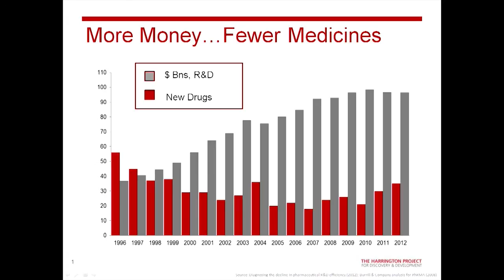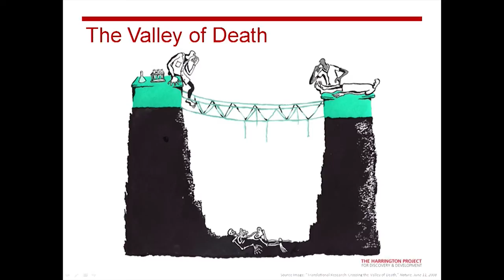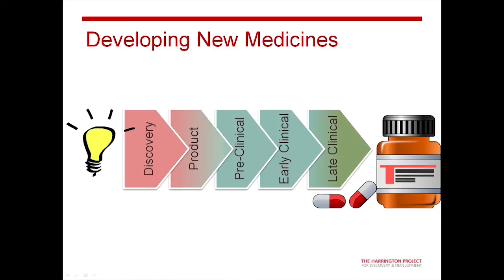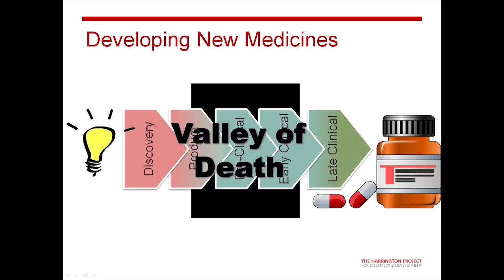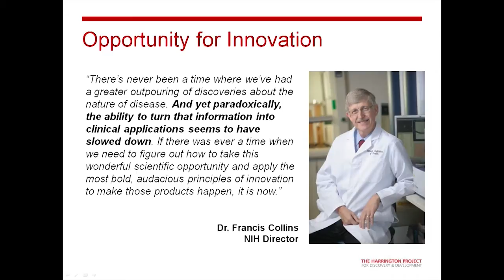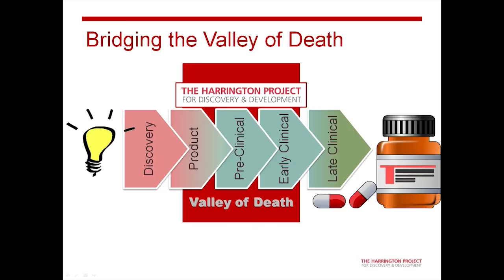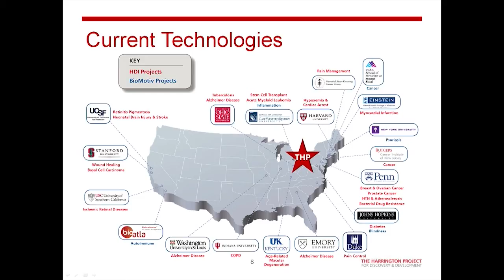Bridging the valley of death: Baiju Shah at TEDxCLE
Baiju R. Shah is CEO of BioMotiv, the therapeutic accelerator aligned with The Harrington Project, a $250 million national drug development initiative whose mission is to accelerate breakthrough discoveries into medicines.

Prior to BioMotiv, Mr. Shah was President, CEO, and a Founder of BioEnterprise, a business acceleration initiative for Cleveland bioscience companies and industry. He is Chair of Global Cleveland and serves on the Boards of Great Lakes Science Center and Positively Cleveland.

Shah has been named an Ernst & Young Entrepreneur of the Year and has been recognized as one of Cleveland's most influential leaders. He received a J.D. from Harvard and his B.A. from Yale.